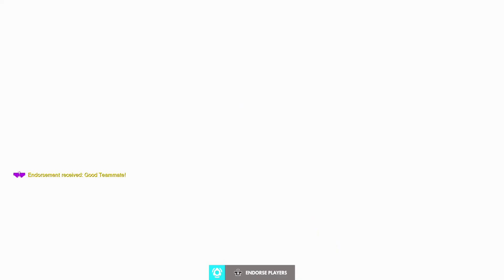EPISODE 132 - Lunar Event 2021 | Overwatch